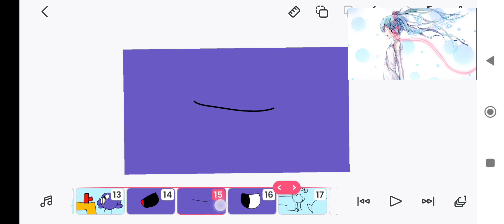Ring Dinge Ding (Quack's Adventure)